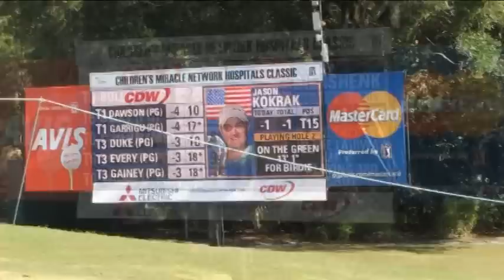DISNEY '12 VIDEO 8 ROUND ONE